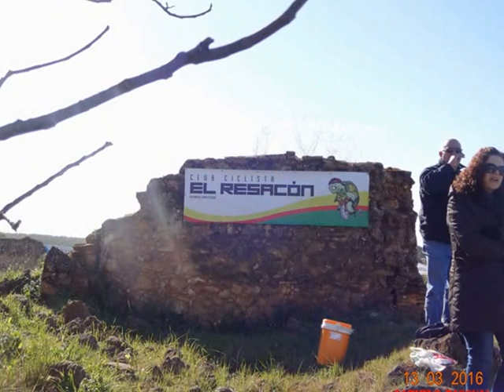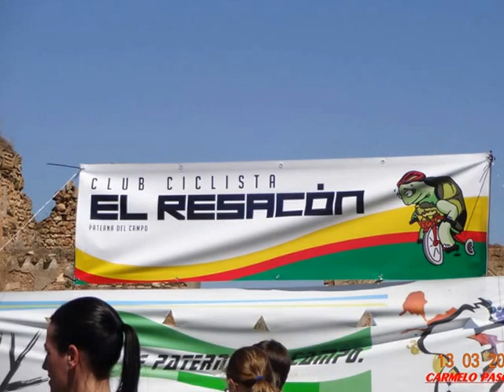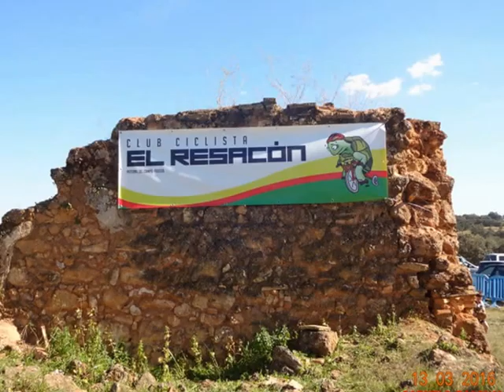8 RALLY VILLA DE PATERNA DEL CAMPO 2016